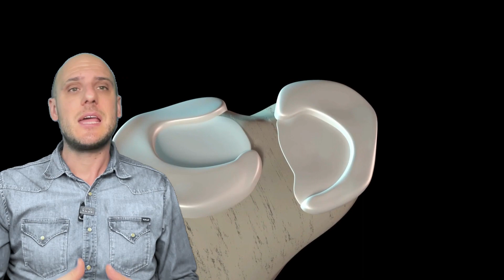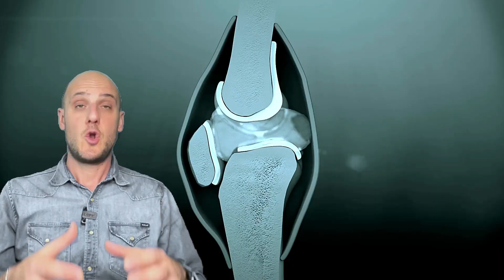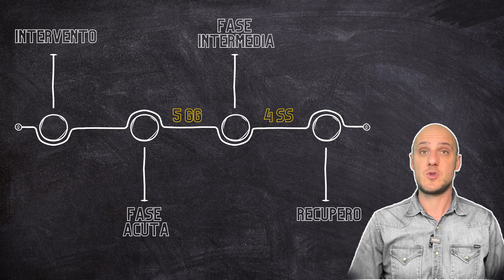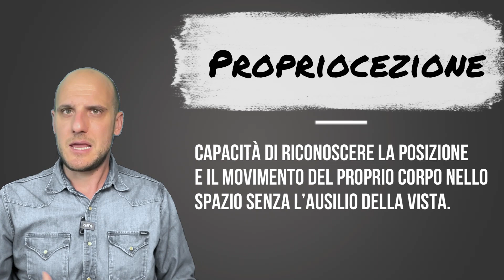Riabilitazione dopo intervento al MENISCO: le tappe fondamentali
👉  Quali sono le tappe fondamentali della riabilitazione dopo un intervento al menisco? Si possono individuare 3 fasi. Scoprile nel video.

📚 CAPITOLI
00:00 Intro
00:36 3 fasi
01:04 fase 1 acuta
01:59 fase 2 intermedia
03:06 fase 3

Il contenuto di questo canale ha SOLO A SCOPO INFORMATIVO. Il Canale offre informazioni su salute, ortopedia, alimentazione, fitness e altre tematiche di questo tipo, ma tali informazioni sono destinate esclusivamente a scopi educativi e informativi. Questo contenuto non deve essere utilizzato per auto-diagnosticare o auto-trattare qualsiasi condizione di salute, medica o fisica. Il contenuto di questo e tutti gli altri video non è da intendersi come consulenza medica e non costituisce la pratica della medicina. NON DOVREBBE FARE AFFIDAMENTO A QUESTE INFORMAZIONI COME SOSTITUTIVE DI CONSULENZA MEDICA PROFESSIONALE, DIAGNOSI O TRATTAMENTO. È necessario consultare il proprio medico prima di fare qualsiasi cosa contenuta in questo canale. Accetti che il Dr. Poggioli Francesco non sia responsabile di alcuna azione o inazione da parte tua in base alle informazioni presentate sul Canale. Il Dr.Poggioli Francesco non si assume la responsabilità circa l'accuratezza o l'idoneità del contenuto. L'UTILIZZO DEL CONTENUTO È A PROPRIO RISCHIO. Ricorda, apprezzo le tue domande e la condivisione della tua situazione clinica ma non posso e non offrirò consigli medici specifici via e-mail, online, sul mio canale o nei commenti alla fine di questi video. Le mie risposte hanno lo scopo di fornire informazioni mediche generali ed educazione. Consultare il proprio medico per le proprie specifiche preoccupazioni mediche.